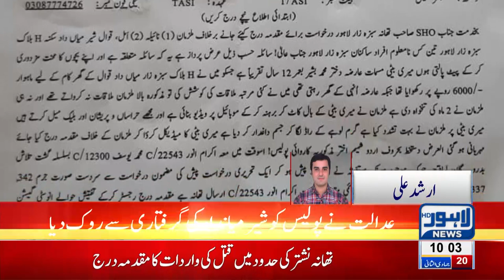Court approves interim bail of Qawal Sher Miandad